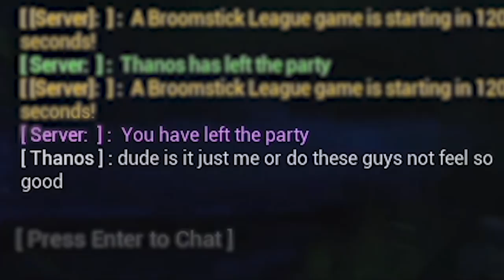Quidditch Meets Rocket League?! (Citadel Forged With Fire: Broomstick League)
WHAT'S THIS?! I get to actually PLAY a Quidditch gamemode that isn't complete crap?! Myself and some buds hopped on our Broomsticks to realize a childhood dream in Citadel Forged With Fire's 'Broomstick League' gamemode. Enjoy! ;D